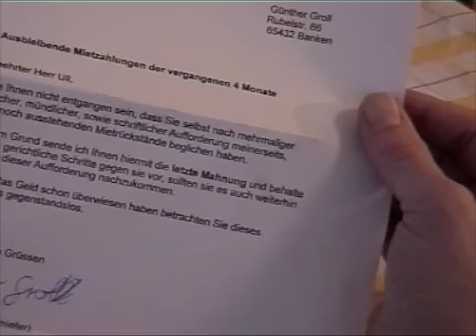Unter Strom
kmp proudly presents this artwork by chris n.